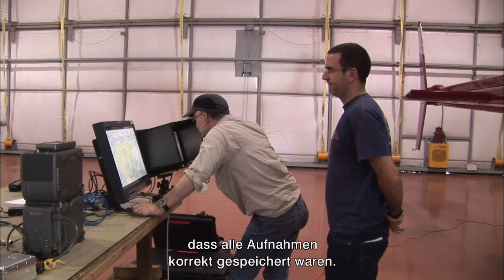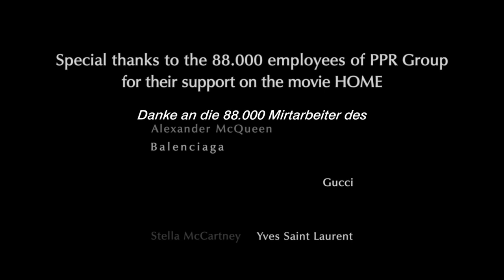HOME - Die Dreharbeiten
In den 200.000 Jahren seiner Existenz hat der Mensch ein Gleichgewicht gestört, das sich in 4 Milliarden Jahren entwickelt hat. Der Preis dafür ist hoch, doch es ist zu spät, um sich Pessimismus leisten zu können. Es bleiben der Menschheit kaum noch 10 Jahre, um den Trend umzukehren: Wir müssen Schluss machen mit der maßlosen Ausbeutung der Reichtümer dieser Erde und müssen unsere Konsumgewohnheiten ändern.

HOME ist ein Spielfilm von Yann Arthus-Bertrand in Koproduktion mit EuropaCorp (Unternehmen von Luc Besson) und Elzévir Films mit der Unterstützung durch PPR. HOME besteht aus Luftbildaufnahmen, die die großen ökologischen Fragen behandeln und gleichzeitig zeigen, dass es Lösungen gibt. HOME erscheint am 5. Juni 2009 auf der ganzen Welt und in allen Medienformaten. Ziel ist es, möglichst viele Menschen zu erreichen und uns alle davon zu überzeugen, dass wir jede Verantwortung für diesen Planeten tragen.

Am 5. Juni haben wir alle eine Verabredung mit dieser Erde!